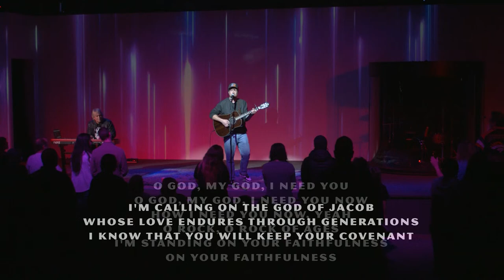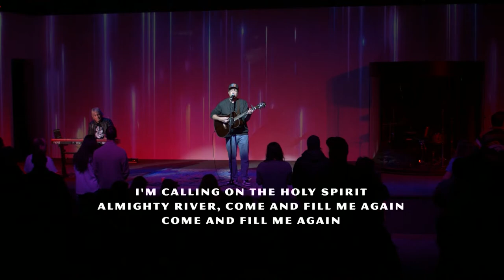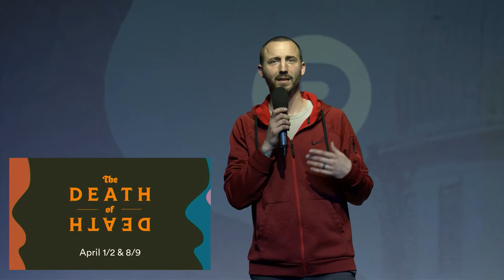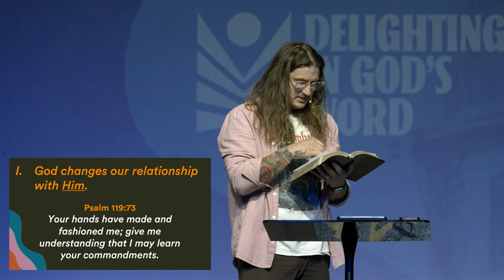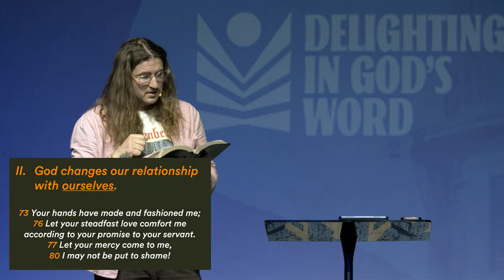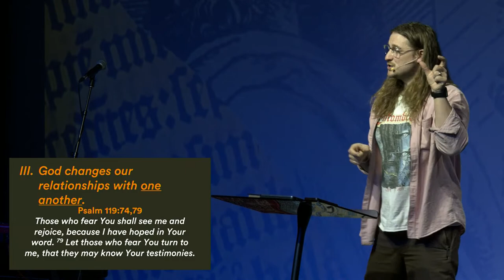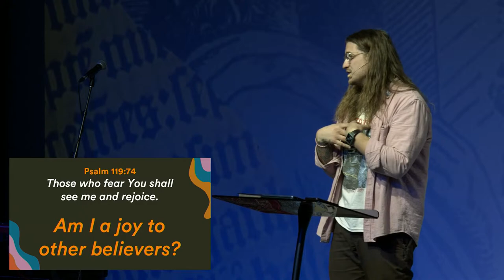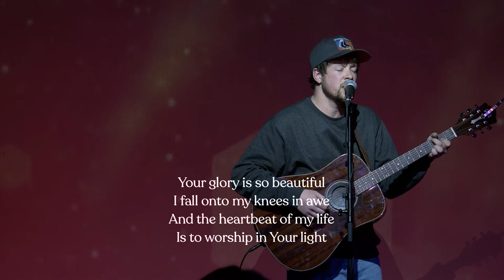Changed by the Word (March 25/26 Livestream)